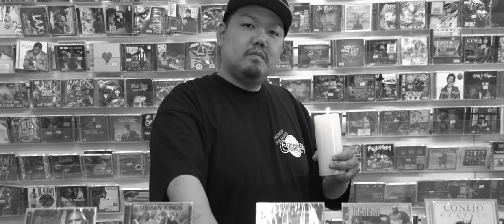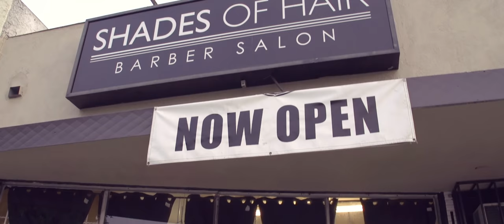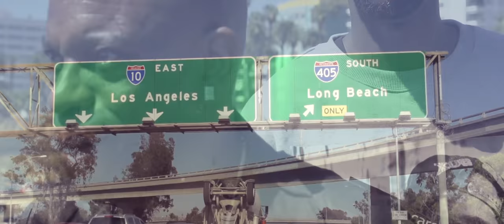Young CRhyme - I MISS YOUR BROTHER feat. Mopreme Shakur - Tupac Tribute Song (OFFICIAL HD VIDEO)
Here is the 2nd single of Young CRhyme´s upcoming Album ONLY GOD CAN STOP ME

I MISS YOUR BROTHER feat. Mopreme Shakur (Thug Life / Outlaw Immortal)

Song written by Young CRhyme aka Money Mendoza & Mopreme Shakur

Song prod. by Nils Nöhden (I-Fire Empire)

Song mixed & mastered by Jan Eric Kohrs (Wunderkind Ent.)

Video directed by Young CRhyme & Benny John